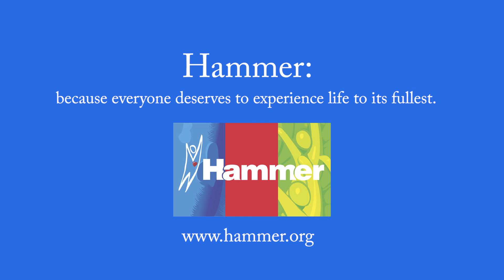25 Champions of the ADA: Tony Baisley